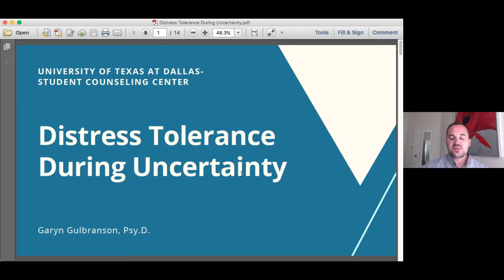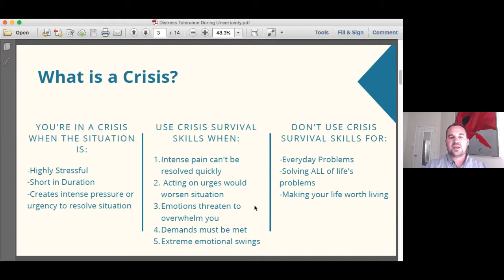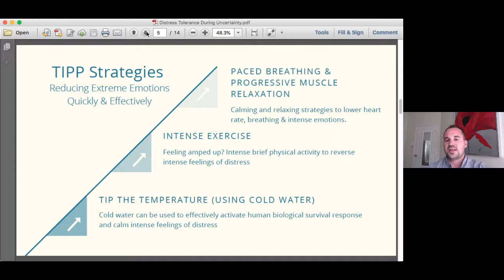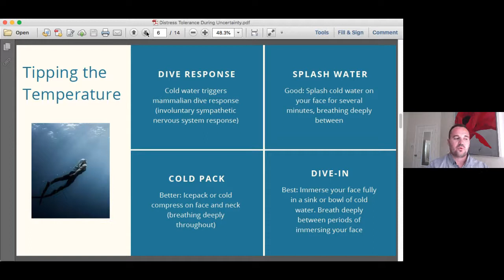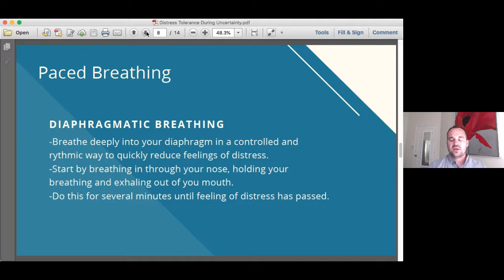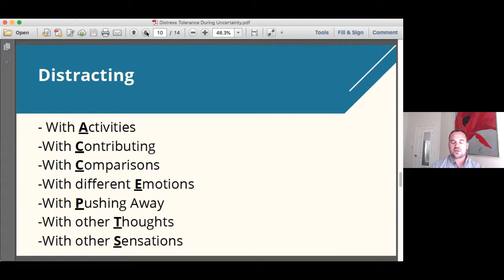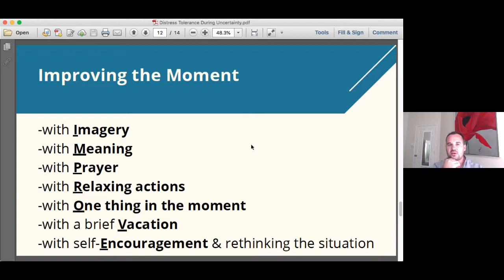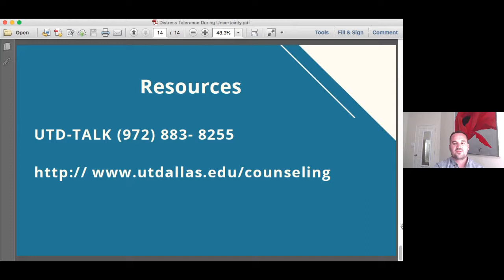Distress Tolerance During Uncertainty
This video gives an brief overview of several DBT Distress Tolerance skills and strategies aimed at reducing intense feelings of distress, anxiety, anger or other intense emotions. Proven strategies take advantage of evolutionary & physiological mechanisms to relieve distress quickly and efficiently. Strategies covered in this video include: STOP Skill, TIPP Strategies, and Distress Tolerance/Coping Strategies.